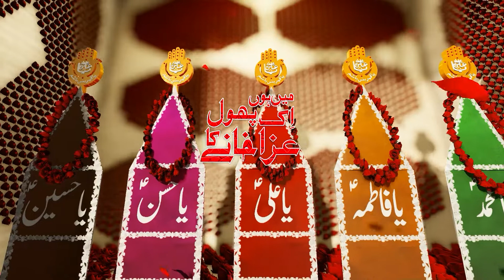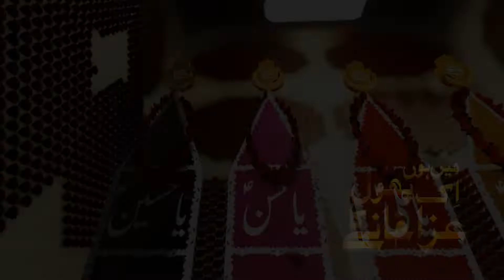Mein Hoon Ek Phool Azakhanay Ka | Asif Ali | Manqabat 2013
Officialy Released by ONE TEN PRODUCTION